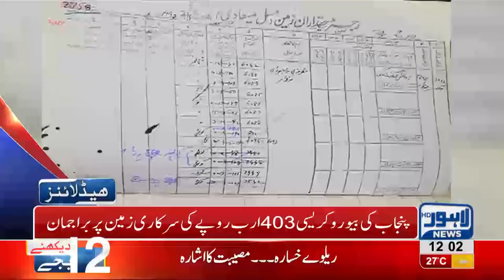12 PM Headlines Lahore News HD - 15 September 2018